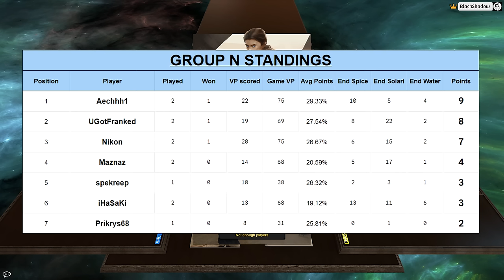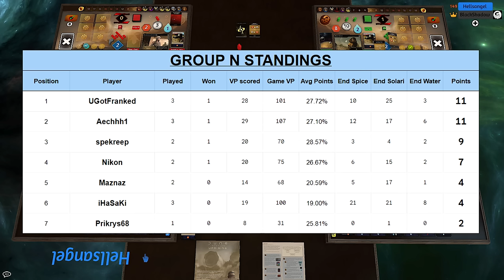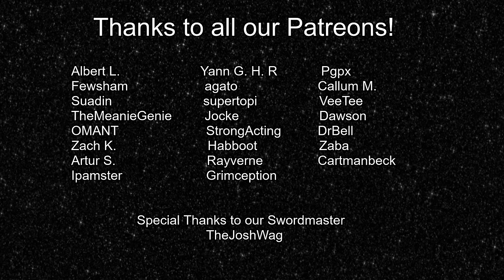Stone Burner Open | Group N | Week 2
Welcome to the Stone Burner Open! A 150+ tournament for Dune: Imperium - Uprising! Players from all over the globe vie for the coveted title of World's Best Uprising player!

Commentary: BlackShadow

Players:
Position 1: Hellsangel
Position 2: UgotFranked
Position 3: MysticGamer
Position 4: Aechhh

0:00:00 Intro & Leader Selection
6:09 Round 1 - Level I Conflict
12:21 Round 2 - Level II Conflict
20:50 Round 3
31:04 Round 4
43:43 Round 5
53:02 Round 6
1:03:44 Round 7 - Level III Conflict
1:02:44 Post-Game Discussion
1:15:28 Table Standings & Outro

Intro song "The Power" by Savfk.